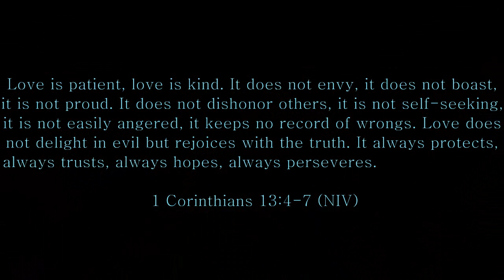Happy Anniversary for Saya Saw Thiha & Sayama Susanna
Saya Saw Thiha & Sayama Susanna